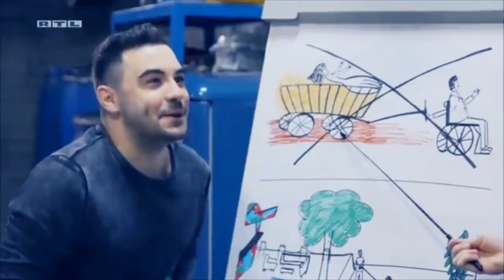Easy x Ringo - Swallow Your Pride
This video is a bit more lighter than the previous one! I really love this song and it fits them quite well!
Soulmates Ringo and Easy from the soap Unter uns (German)! I lost my heart to this couple! Hope you enjoy it ♥